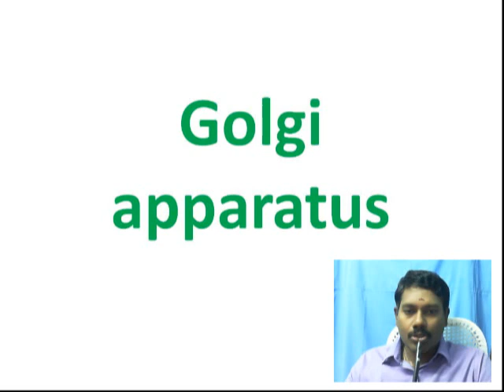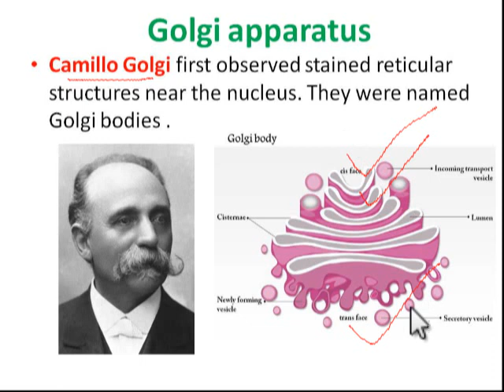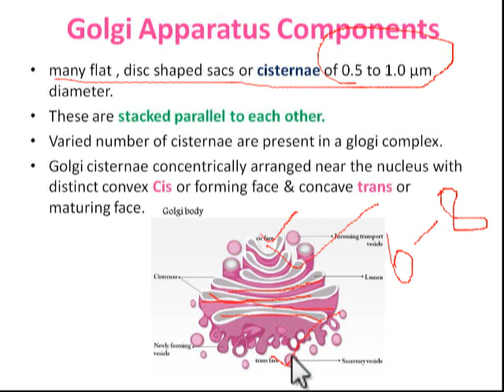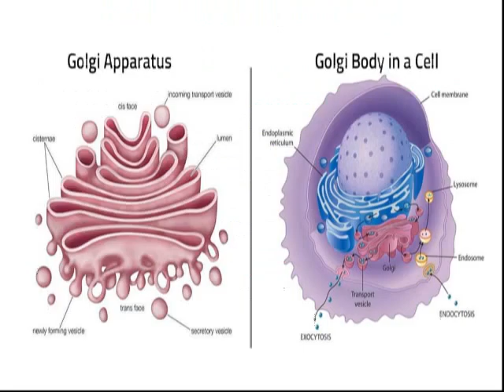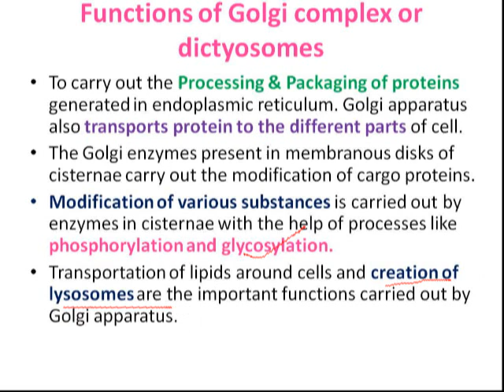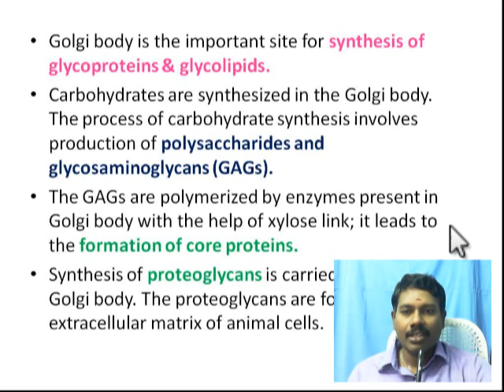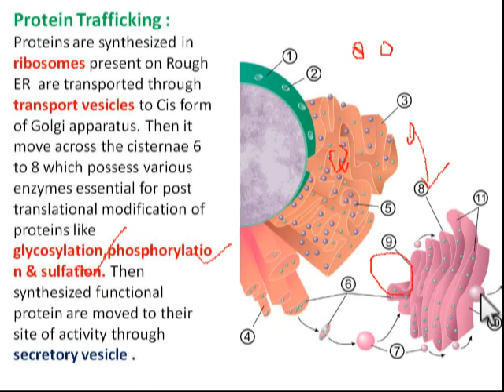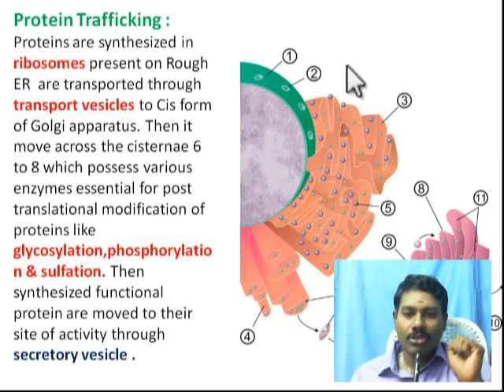Golgi body- structure & Function /Cell organelle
Golgi body- structure & Function. Good for NEET & XI students.